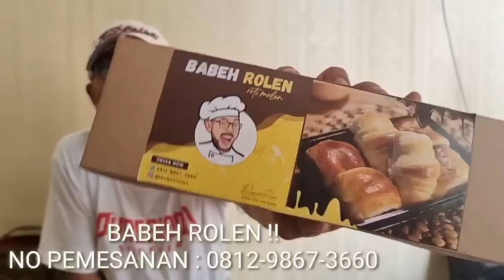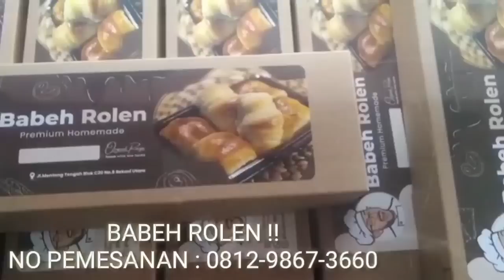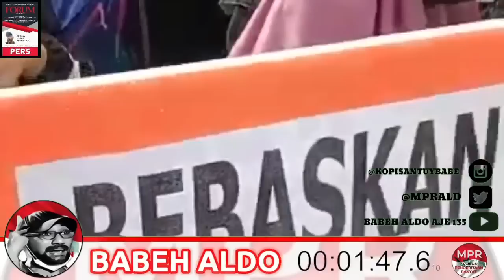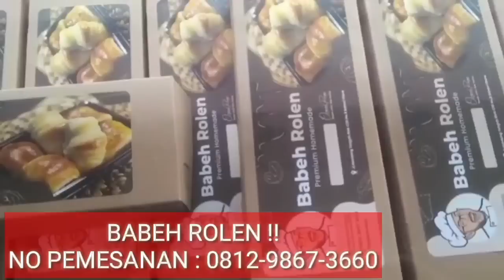6 Bulan 15 hari !!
SEMANGAT BANGSAKU !!
ALLAHU AKBAR..!!
VIVA REPUBLIK INDONESIA...